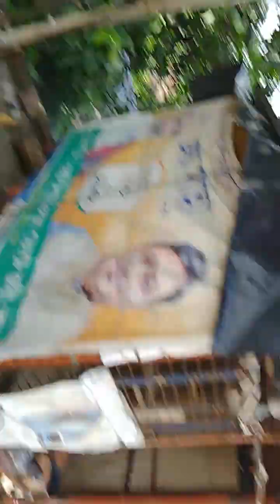13 June 2023